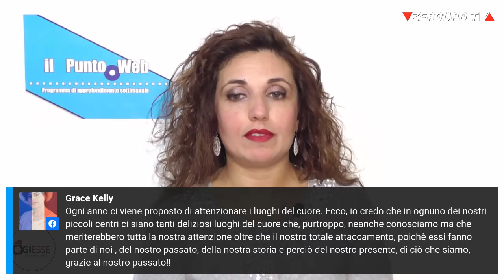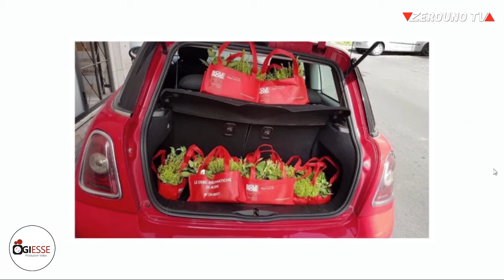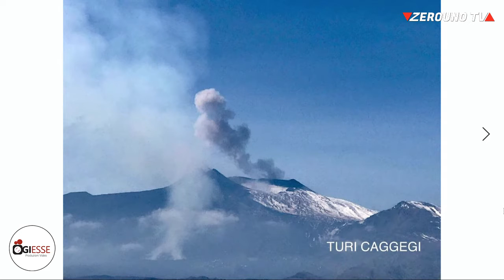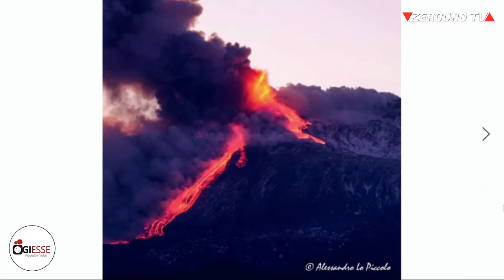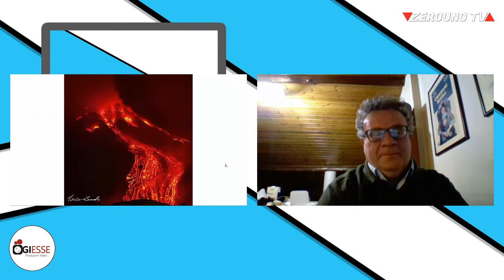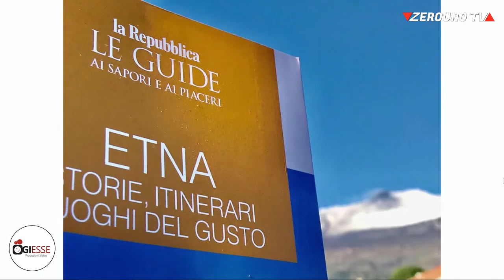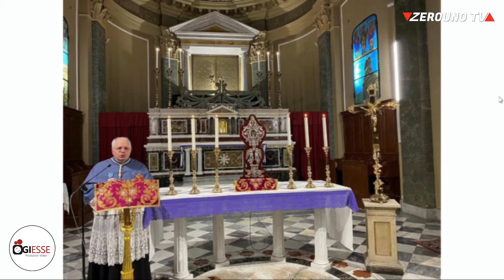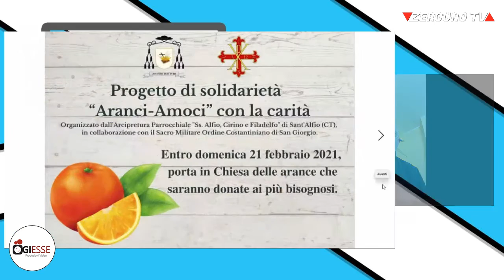Il Punto Web, 19 Febbraio 2021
Ospiti:
📌 Edoardo Puglisi con l’Appuntamento con gli sKomiKon
📌 Veronica Musumeci, assessora comunale di Mascali
📌 Giovanna Criscuolo alias la Dottoressa Eva
📌 il Maestro Gianfranco Pappalardo Fiumara, concertista e docente
📌 Nicoló Fiorenza, architetto
Ci parleranno degli interventi da loro, rispettivamente, finanziati e progettati per la settecentesca Chiesa delle Anime Purganti di Giarre, restituita alla città dopo quasi un secolo.
📌 Lilli Strazzeri, referente AISM area jonica
📌 Don Giovanni Salvia, Arciprete parroco Chiesa Madre di Sant’Alfio
📌 Turi Caggegi, giornalista
che ci illustrerà l’attuale attività vulcanica della nostra Etna. Vedremo, inoltre, qualcuno dei più  suggestivi scatti fatti, in questi giorni, da fotografi e amatori.